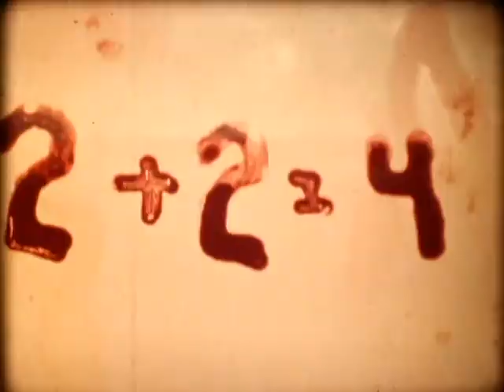"How To Make a Movie Without a Camera" scratch film (16mm 1971)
Film by Michael and Mimi Warshaw for Rainy Day Films, 1971.